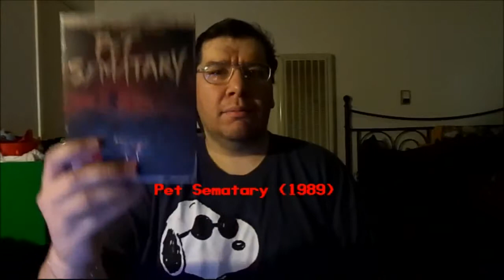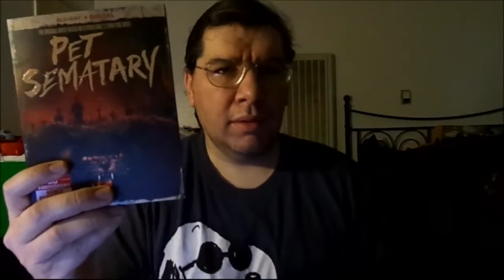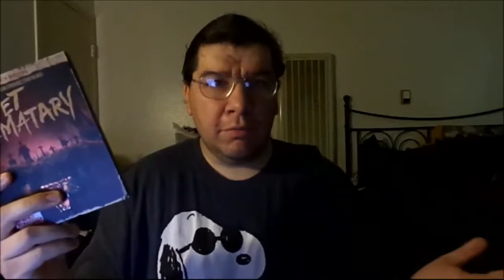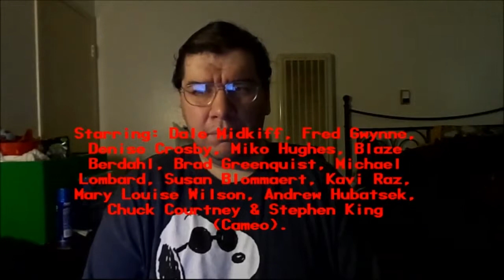Stephen King's Pet Sematary (1989): Joseph A. Sobora's Movie Review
My Movie Review of "Stephen King's Pet Sematary" (1989).
Starring: Dale Midkiff, Fred Gwynne, Denise Crosby, Brad Greenquist, Michael Lombard, Miko Hughes, Blaze Berdahl & Stephen King.

Written By: Stephen King (Based on his Novel). Directed By: Mary Lambert.